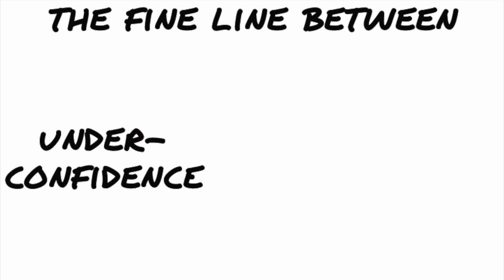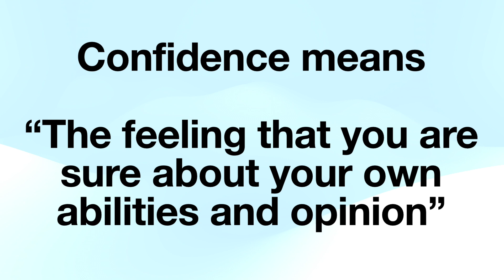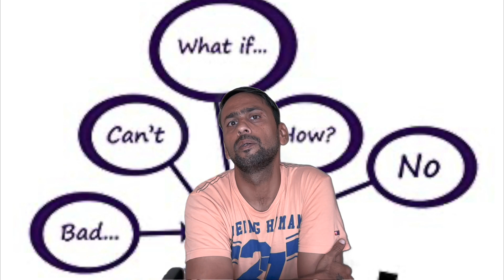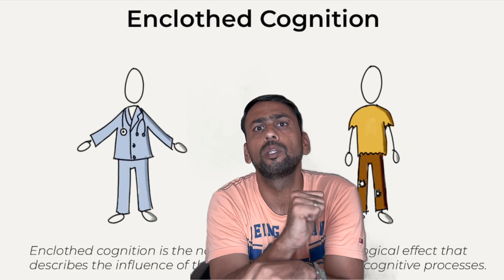KILLER CONFIDENCE I REGAIN CONFIDENCE I POWER OF SELF CONFIDENCE I GIRISH KAUSHIK I SACRED SOLDIER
Hello Everyone,

This video is all about your confidence. What are the factors that affect your confidence and how you can regain it effectively? What's the power of self-confidence.

Regards,
Girish